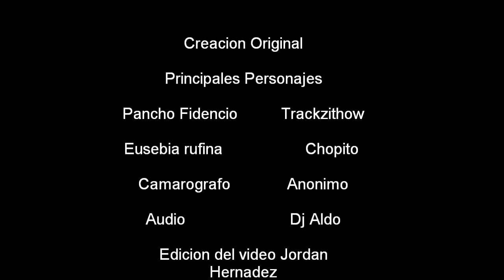PANCHO FIDENCIO (trackzithow)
somos unos hermanos ke nos gustaria ser rekonosidos a nivel mundial aunke es solo en sueños jajaaa